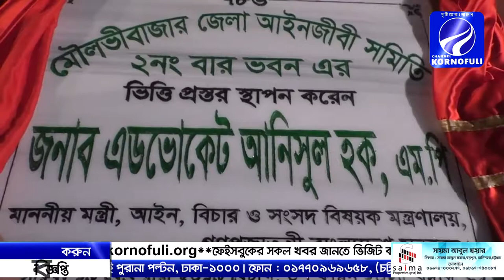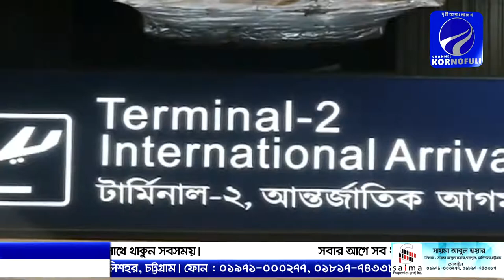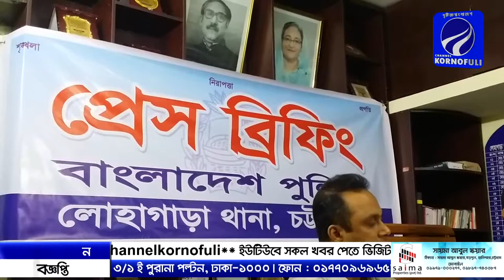আপনারা দেখছেন চ্যানেল কর্ণফুলীর রাতের সংবাদ। (২০-০২-১৯) লাইভ লাইক শেয়ার করে সাথেই থাকুন ।